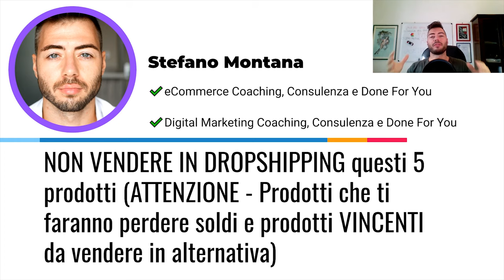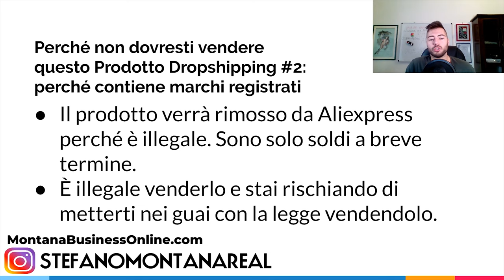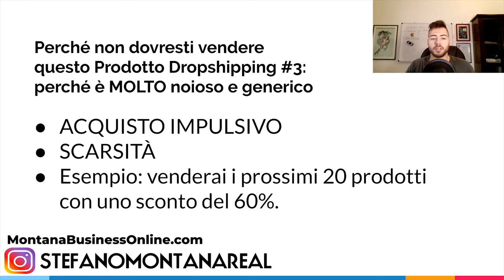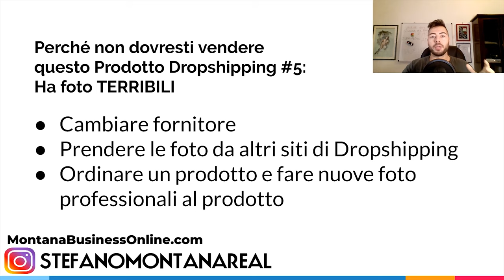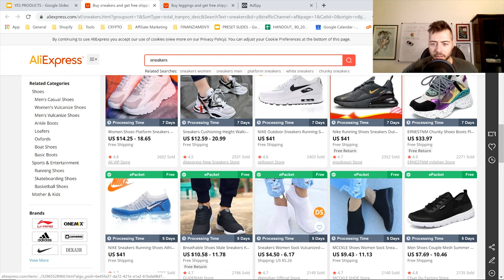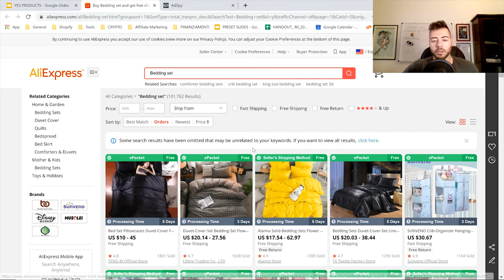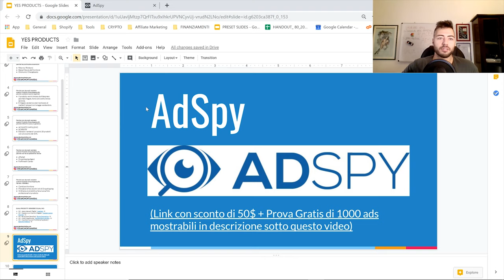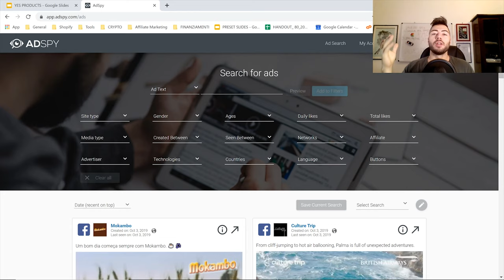⛔ NON Vendere questi Prodotti Dropshipping! VENDI invece questi prodotti Dropshipping vincenti 2024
💥 Hai bisogno di prodotti vincenti per il tuo negozio Shopify in Dropshipping?

1️⃣ Metti Mi Piace alla mia pagina Facebook!

5️⃣ Connettiti con me su LinkedIn!

Ciao a tutti! In questo video, ti mostro assolutamente tutto ciò che devi sapere sulla ricerca di prodotti per dropshipping. In particolare, copro cinque diversi metodi per trovare prodotti di vendita caldi e dare una ripartizione approfondita di come appare un prodotto vincente basato su la mia esperienza.

Comincio analizzando ciò che un prodotto vincente è suddiviso in quattro fattori principali. Vi mostro anche un esempio di prodotto vincente per applicare questi quattro fattori nella pratica e aiutarvi a comprendere meglio cosa cercare nei prodotti.

Quindi, ti mostro due diversi metodi di ricerca del prodotto che utilizzano Facebook. Il primo prevede la personalizzazione del feed di Facebook per mostrare più annunci utilizzando un "hack" pixel. La seconda prevede la ricerca di parole chiave dropshipping comuni per trovare annunci popolari. Ti mostro anche come spingere ulteriormente entrambi questi metodi di ricerca del prodotto spiando i tuoi concorrenti.

Successivamente, ti faccio vedere come effettuare ricerche sui prodotti utilizzando AliExpress. Ti mostro anche come utilizzare il centro dropshipping di AliExpress per ottenere più suggerimenti sui prodotti e accedere ad analisi approfondite per prodotti specifici.

Il quarto metodo di ricerca del prodotto che vi mostro prevede di seguire le pagine di Instagram che fanno promozioni, che io chiamo "pagine promozionali". Ciò ti consente di vedere più annunci su Instagram e vedere quali prodotti vengono costantemente pubblicizzati.

Infine, ti faccio vedere come usare Ecomhunt, che è un software di ricerca del prodotto. Ecomhunt pubblica ogni giorno due nuovi prodotti che hanno dimostrato di vendere bene. Questo è il metodo di ricerca del prodotto "pigro" che ti consente di rimanere aggiornato con i prodotti vincenti recenti senza dover passare attraverso gli altri metodi di cui parlo in questo video.

Ti insegno come utilizzare Shopify, Oberlo, Aliexpress e come creare il tuo Business Online di Dropshipping profittevole.

Dropshipping con Shopify è un modo fantastico per iniziare a guadagnare su internet oggi, è uno dei migliori modi per fare soldi online. E capire come fare la ricerca dei prodotti da vendere su Shopify è un elemento chiave per riuscire a creare un negozio di eCommerce online da zero. Questo video ti offre tutto ciò di cui hai bisogno per fare la ricerca dei prodotti da vendere su Shopify nel modo giusto e iniziare a costruire il tuo redditizio business eCommerce!

Se hai sempre desiderato gestire il tuo negozio online o stai solo cercando qualcosa di nuovo, dropshipping è un metodo semplice, affidabile e a basso rischio per avviare un'impresa. Non dovrai mai preoccuparti di gestire le operazioni di spedizione e di evasione degli ordini, poiché questi saranno presi in carico dai tuoi fornitori, che spediranno i tuoi prodotti direttamente alla porta del cliente.